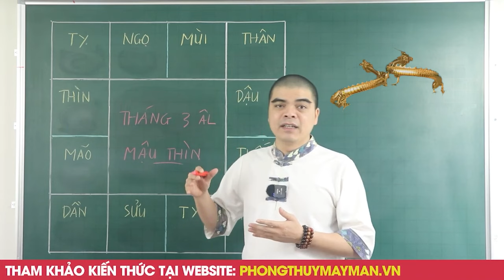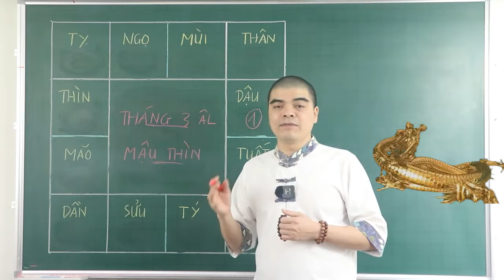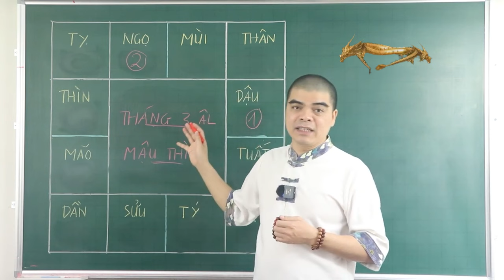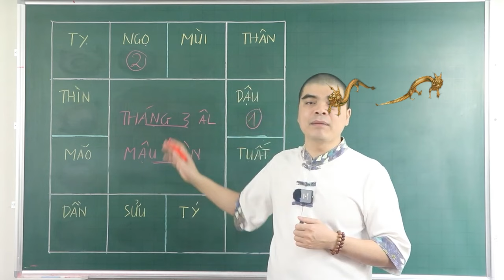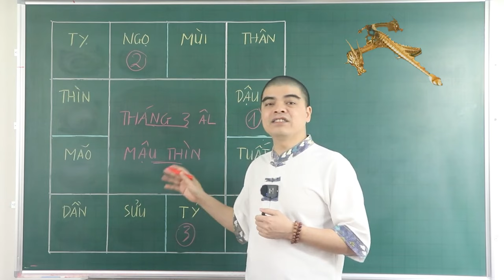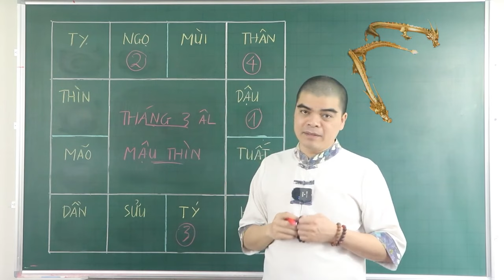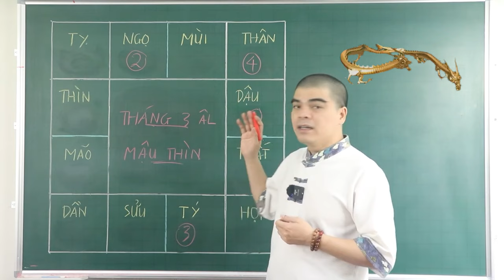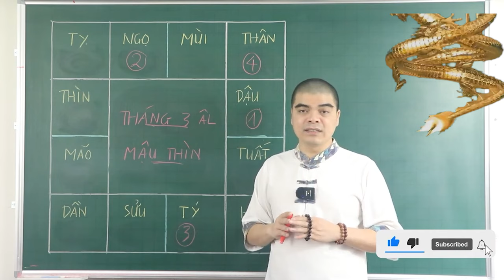4 Con Giáp Trong Tháng 3 ÂL ,BẤT NGỜ ĐỔI ĐỜI GIÀU SANG Tiền Tiêu 3 Đời Không Hết